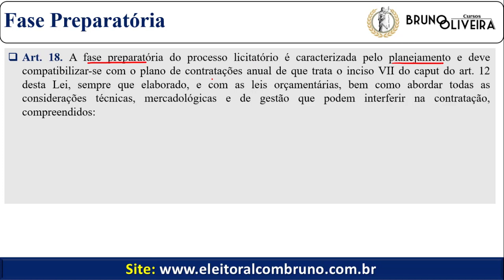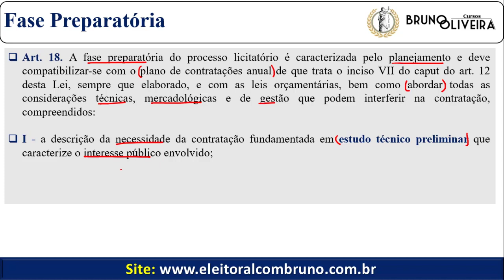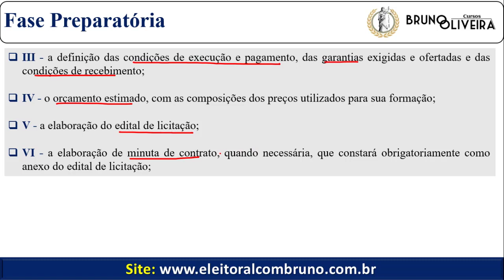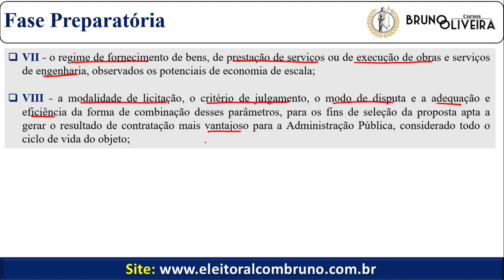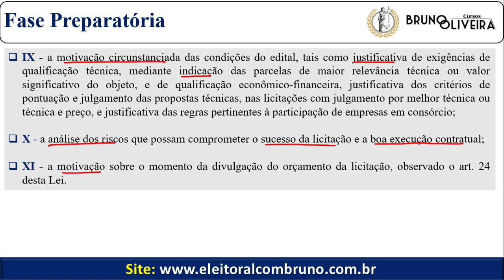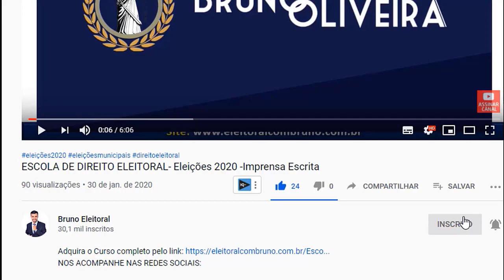NOVA LEI DE LICITAÇÕES | Lei 14.133/2021 | Art. 18 | Fase preparatória